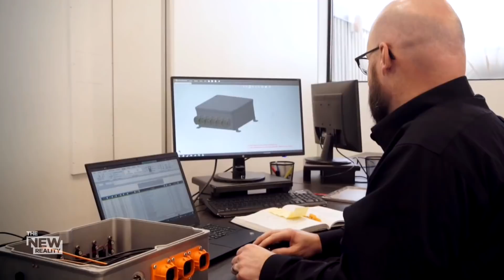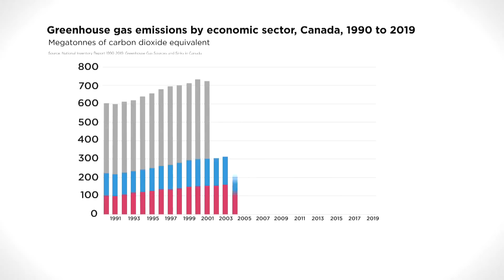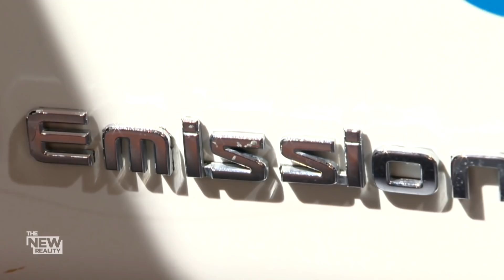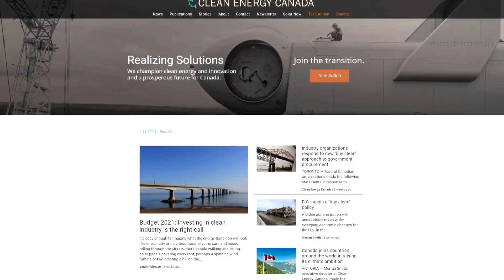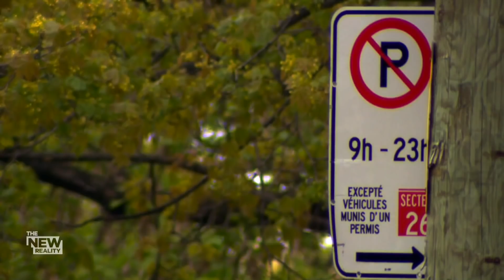The Big Shift: Is Canada ready for the EV revolution?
The electric vehicle revolution is in full swing, but is Canada ready to become a major player? For The New Reality, Mike Drolet goes inside a Quebec plant that’s leading the way in electric vehicle production and finds out whether our power grids are ready for the big shift.